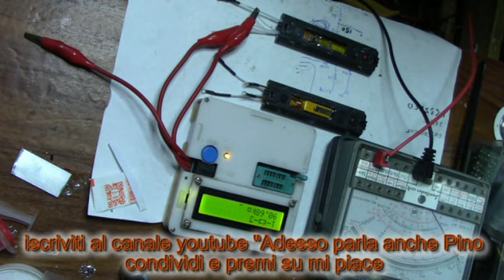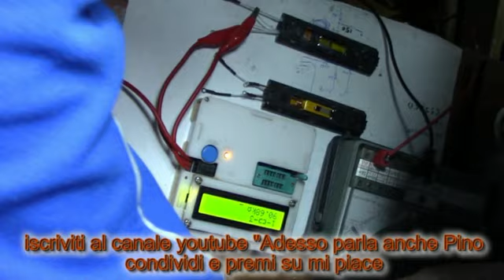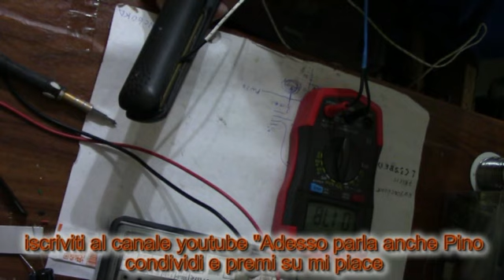ghd 5 0 2tempo